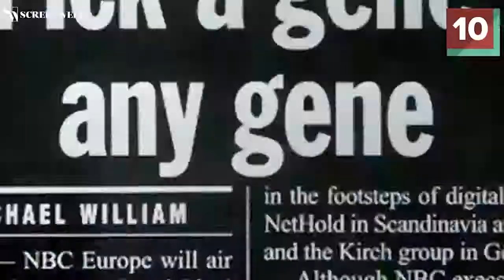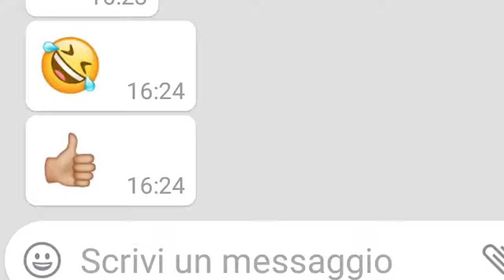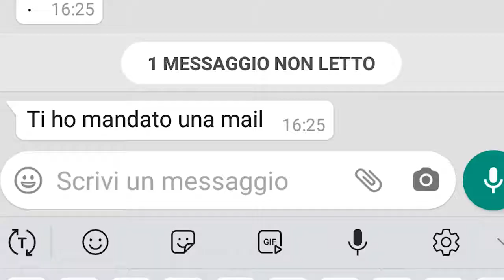La comunicazione nel nostro tempo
Come si sono evoluti i rapporti comunicativi tra le persone e come ci si sforza di adattarsi a "mantenere le distanze" nei vari ambiti del sociale.
Video tragicomici che traccia un quadro pressoché reale della nostra situazione attuale.